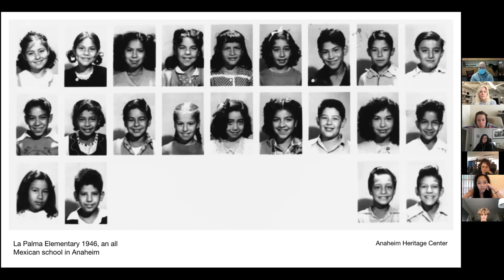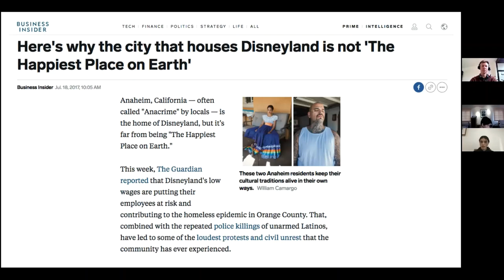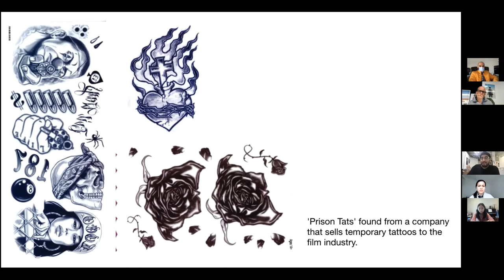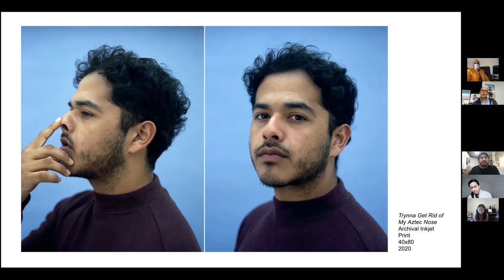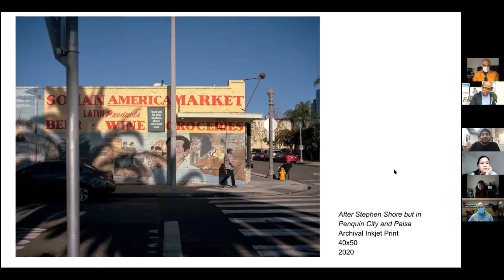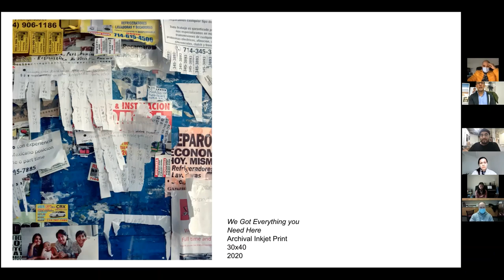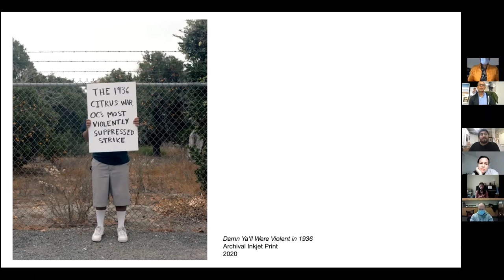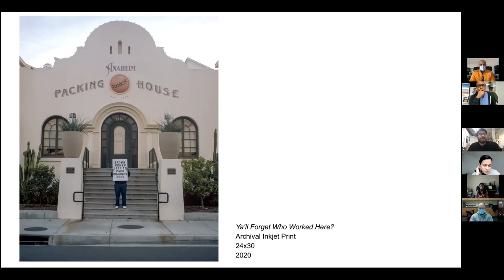William Camargo Artist Talk_YourTurn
The YourTurn Collaboration for 2021 will be titled Mapping the Self _#WWRIPM. School collaborators include Harvard-Westlake on the west side of Los Angeles, Humanitas Academy of Art & Technology on the east side of Los Angeles, and San Luis, Cibola and Kofa High Schools in the border communities of San Luis and Yuma Arizona. Students will be studying the work of Gabriella Baez, William Camargo, and Alice Proujanksy for inspiration and guiding themes. Participating teens will use the work of these artists as a jumping-off point for an investigation into their own families, personal communities, familiar spaces and histories. Student photographers will consider all kinds of imagery — from old family, snapshots, portraiture, streaming videos and even tattoos.